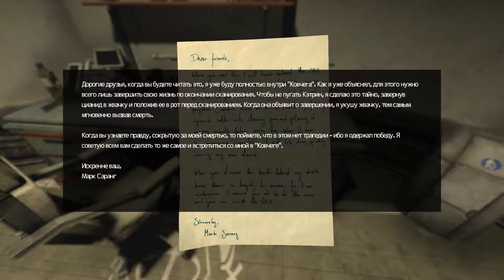SOMA. Walkthrough №4 - Dead Souls.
Прости меня, маленький робот...
Forgive me, little robot ...